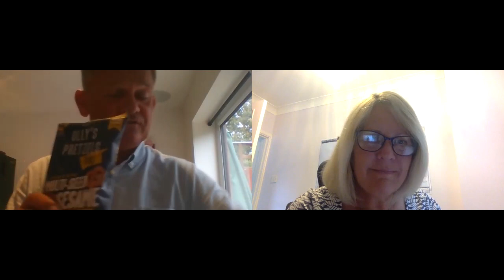Steve's Picks - Episode 1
Steve Fox, bartlett mitchell Purchasing Director, shares some of his top tips from our bmInc range along with some of the ethical and sustainable products